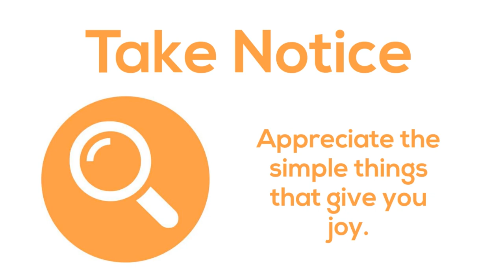Mental Health Week Video 2021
Mental Health Week 2021 is from May 3-9.  DSB1 is joining the North Eastern Ontario Mental Health Week Committee to promote the Five Ways to Well-Being.

Five Ways to Well-Being is a set of five simple, evidence-based actions which can improve well-being in everyday life.  Each weekday of Mental Health, we will promote one of the five actions. Join us in celebrating mental health and wellbeing by incorporating these actions into your life.

The Five Ways to Well-Being are:
1. Connect: Talk and listen.  Be there.  Feel Connected.
2. Take Notice: Appreciate the simple things that give you joy.
3. Be Active:  Move your mood.  Do what you can.  Enjoy what you do.
4. Keep Learning: Embrace new experiences.  See opportunities.  Surprise yourself.
5. Give: Your time.  Your words.  Your presence.